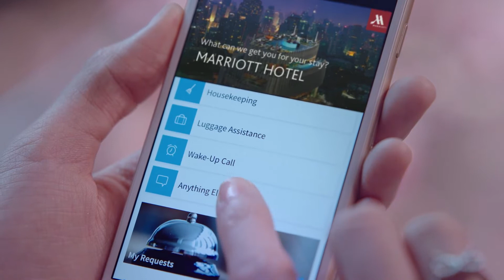MARRIOTT HOTEL WEDDING